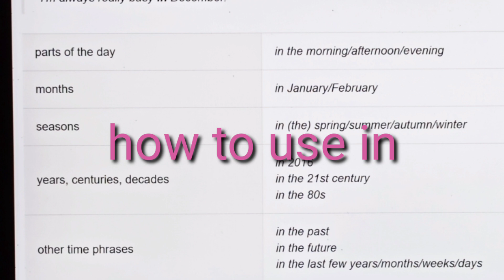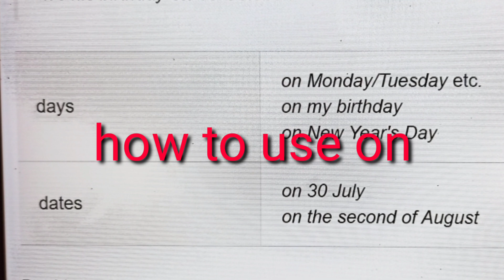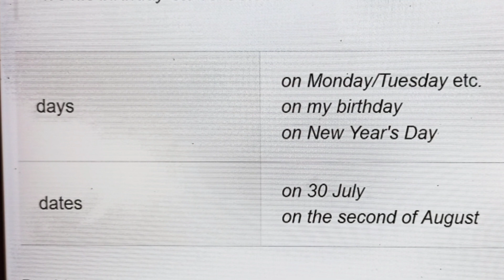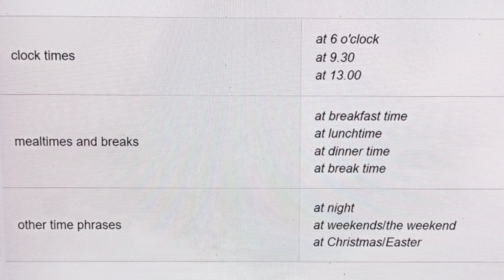learn how to use the proportion in on at for noting time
విద్యార్థులు in on at అనే preposition ఎలా ఉపయోగించుకోవాలో తెలుసుకుంటారు